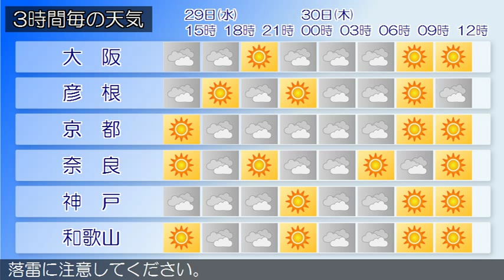2015/07/29 近畿地方の天気予報 昼